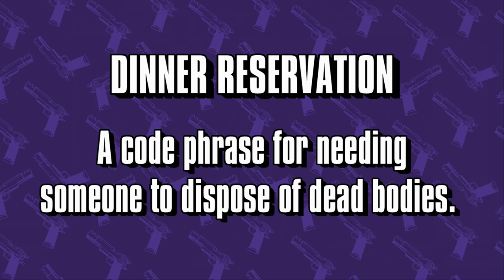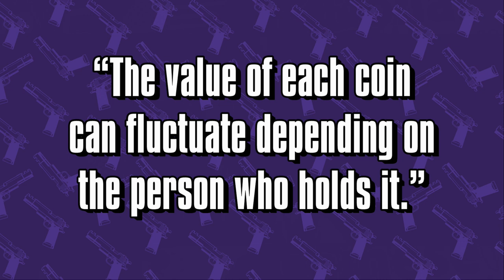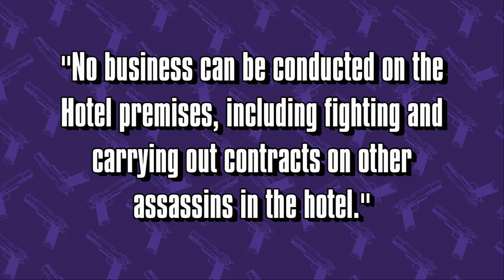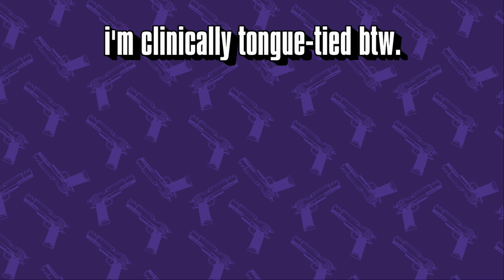John Wick: The Professional World of Assassins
The John Wick film franchise exceeded my expectations. I thought it was simple series about an assassin but it was so much more—the lore, rules, the codes, and the business world of killing.

So here's a video exploring John Wick's underground world.